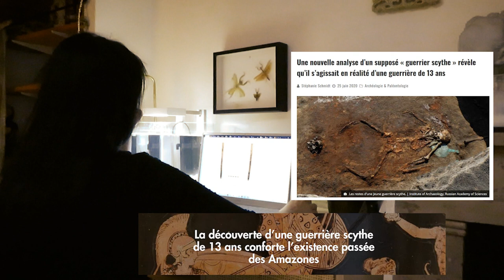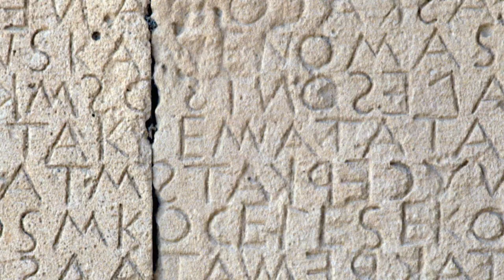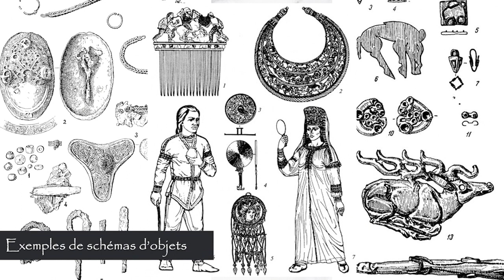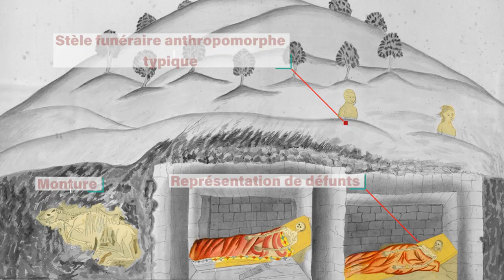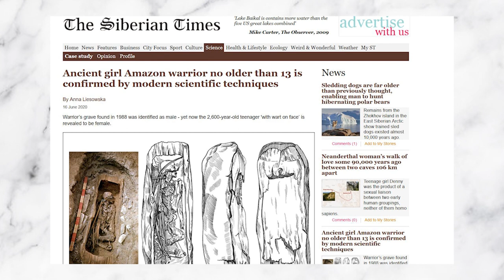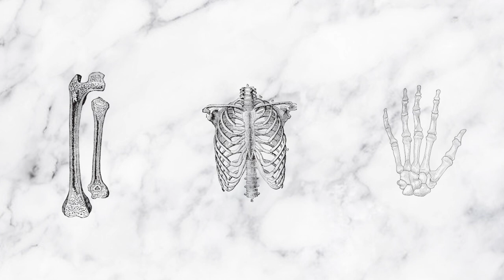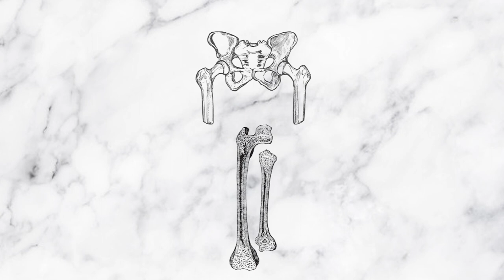Des guerrières ? Des amazones ? Archéologie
L'idée d'amazones ayant vraiment existé attise toujours les articles de journaux. Pourtant, les guerrières de l'antiquité ont existé et pour le savoir, l'archéo-anthropologie est cruciale !

Sources :

Merci à Anthony et  Sophie qui m'ont aidée à éclaircir quelques unes de mes questions sur la Grèce

Marie-Claire Amouretti et Françoise Ruzé, Le Monde grec antique, Hachette, collection « U », Paris, 2003
Fialko, Elena F.. “Scythian female warriors in the south of Eastern Europe.” (2018).
The Amazons: Lives and Legends of Warrior Women across the Ancient World Paperback – February 9, 2016 by Adrienne Mayor
La redécouverte de l'or des Scythes : histoires de kourganes Véronique Schiltz
Kourganes et pratiques funéraires protohistoriques du Caucase par Sylvie Müller Celka ·
Havlík, Jakub & Stančo, Ladislav & Kysela, Jan & Cejnarová, Petra & Havlikova, Hana & Votroubeková, Tatiana. (2019). Kurgans of the Eastern Kugitang Piedmonts. Preliminary Report on Excavations in Seasons 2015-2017.
Josine Henriëtte Blok, The Early Amazons : Modern and Ancient Perspectives on a Persistent Myth, Leyde, E. J. Brill, coll. « Religions in the Graeco-Roman World » (no 120), 1995
Assasin's creed Odyssey  2018 - Complément d'appellation :  Discovery Tour Grece Ancient Greece d'Ubisoft
First DNA evidence for female Viking warriors" (in Swedish). Uppsala University. 8 September 2017.
Igor L’vovič Tikhonov, « L’archéologie classique à l’Université de Saint-Pétersbourg du XVIIIe siècle à nos jours », Études de lettres, 1-2 | 2012, 113-150.
Colloque : Constructing Kurgans. Burial mounds and funerary customs in the Caucasus, northwestern Iran and eastern Anatolia.
Scythians: warriors of ancient Siberia (British Museum)
Dessin animé : Гаухартас- "Казагым-ай"
The Ice maiden's treasure ascent of woman
Official promo video World nomad games 2016
Nomadic scythian archers